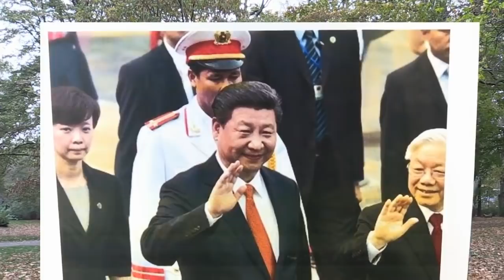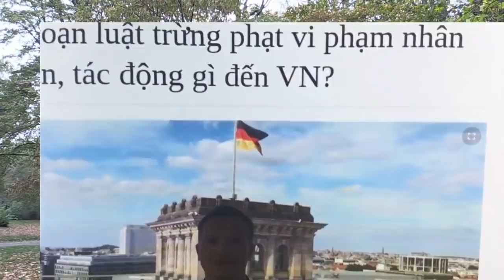Đảng CS VN sẽ "biến mất" nếu quá gần Trung Quốc